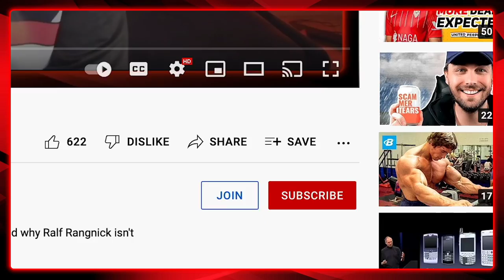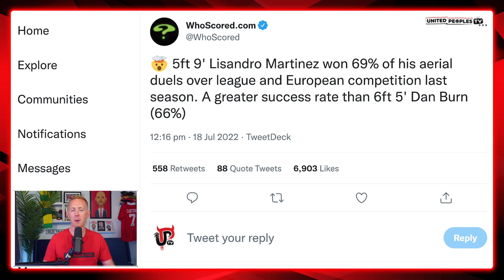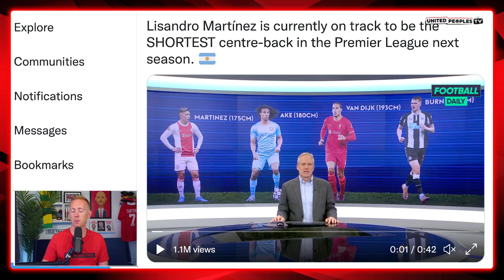How Lisandro Martinez Will Transform Man Utd’s Defence | Haaland & Nunez Know Why Ten Hag Signed Him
How good is Lisandro Martinez and why has Erik ten Hag signed him at Manchester United? Many question his height being only 5ft 9, so here we take a look at the times Martinez came head-to-head with Erling Haaland and Darwin Nunez, Liverpool and Man City's new strikers to analyse his performances in those UEFA Champions League ties.

He is the ball playing, progressive centre-back who can transform how confident United are at showing composure and bringing the ball out from the back and the defensive deeper playmaker Ten Hag needs for his system to work properly.